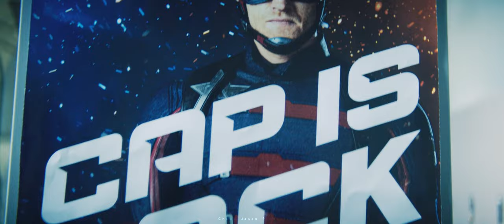(Marvel) John Walker || Human (+1x06)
Song: Human
Artist: Rag'n'Bone Man

As the last episode of Falcon and The Winter Soldier has ended last week, John Walker or U.S. Agent has made me love him even more, especially his redemption on the last episode. From being psychopath to a hero that Steve Rogers would do.

I honestly can't wait to see him in later films he's gonna be in it, either Captain America 4, Dark Avengers/Thunderbolt etc, and I'd like to say, Wyatt Russell did amazing job performing his character, can't wait to see him work more :D